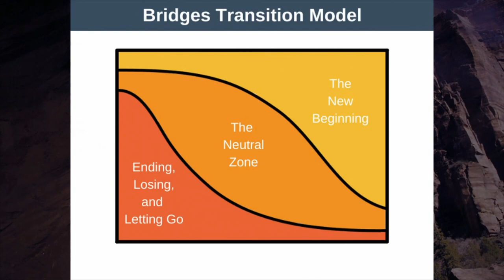Embracing Transition - Message 1